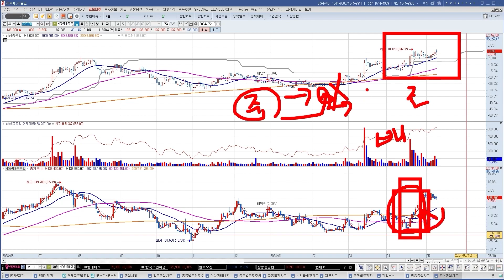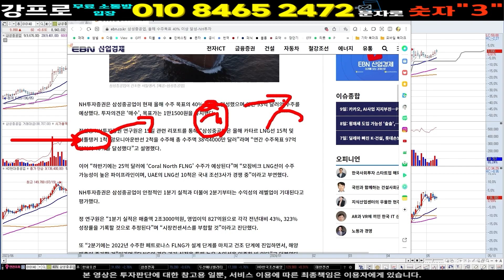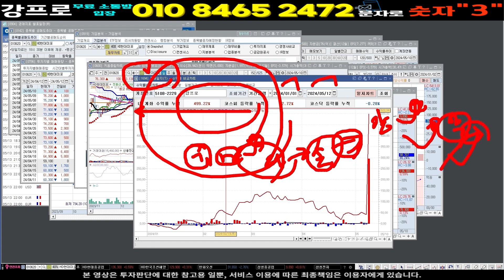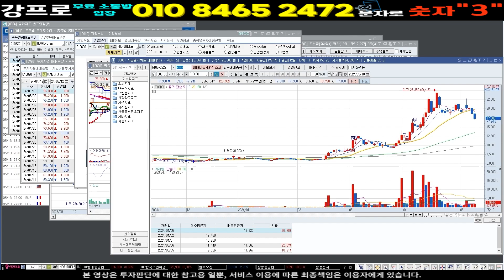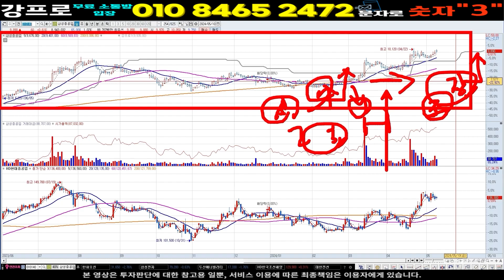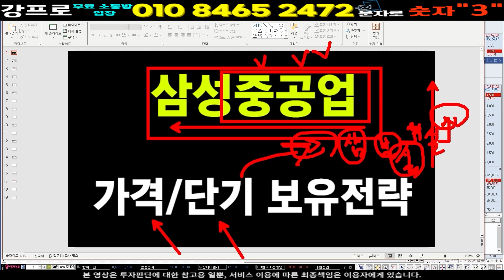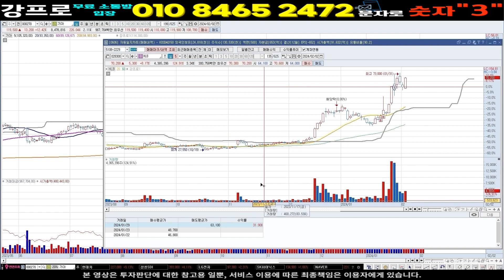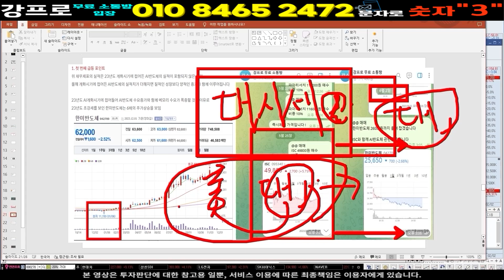삼성중공업 주가 ] 26년까지 모으세요 슈퍼사이클 전세계 이목